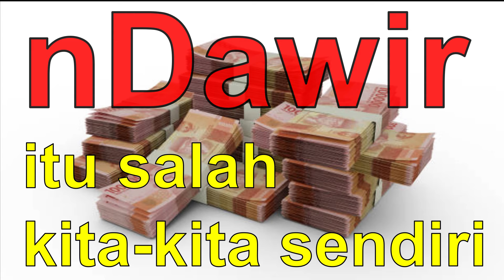Ndawir, salah kita-kita juga koq